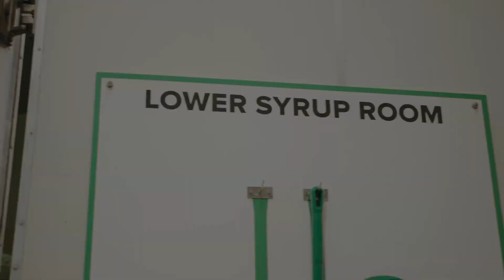New Sponsor For Erebus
One week out from Christmas but the motorsport news just keeps on coming.
Erebus will next year be known as Coca Cola Racing By Erebus which slips of the tongue like cum off a gold tooth.
Erebus drivers Brodie Kosteki and Will Brown got a tour of the local Coke bottling plant to make the announcement.
Coke have a long association with local motorsport going back to the days of Alan Moffat in his famous Trans-Am Mustang.
I can't help but feel like an opportunity has been missed by not sponsoring a Ford team, but good luck to Erebus anyway.

And check out Roy's Motorsport Archive Channel at

In Pit Lane is a production of @rmitv  Student Community Television for C31 Melbourne.